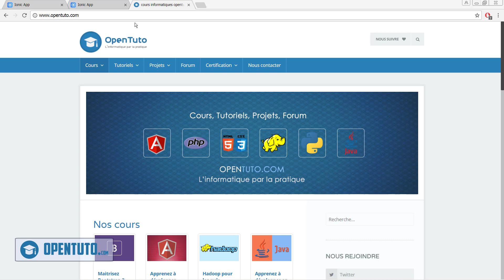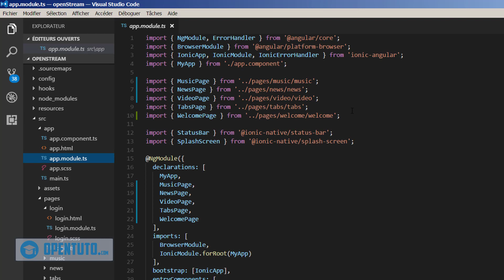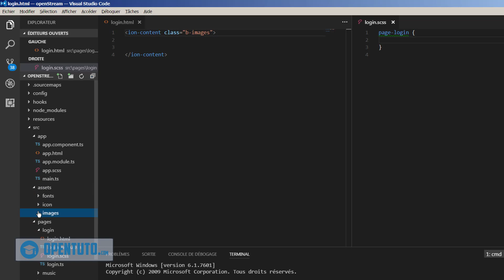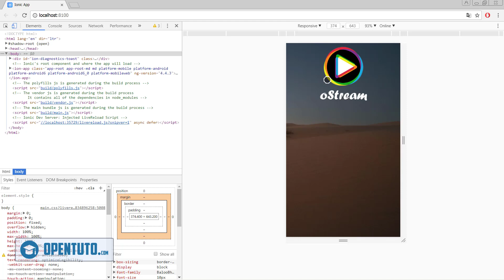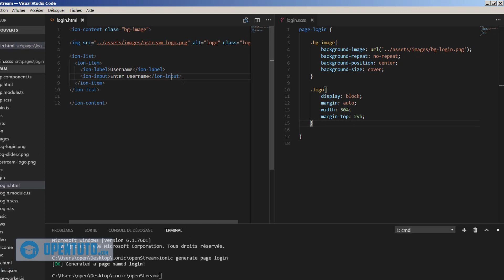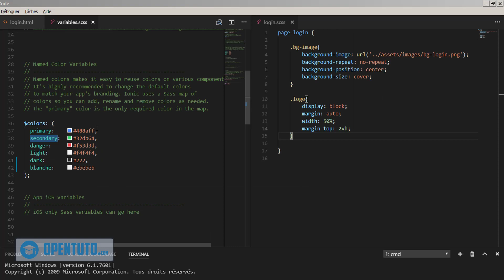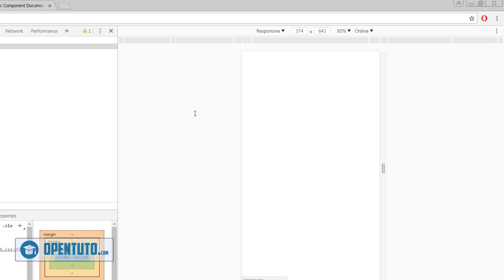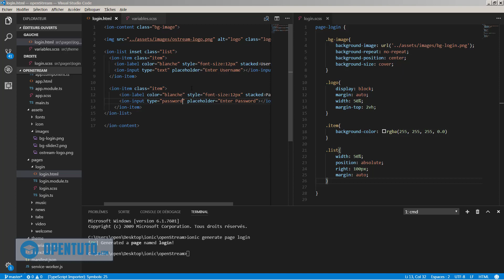[#7] Développer une application ionic 3 - Créer la page d'authentification de notre application 1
[#7] Développer une application ionic 3 - Créer la page d'authentification de notre application

Dans cette vidéo nous avons crée la page login ($ ionic generate page login), nous l'avons aussi enregistré dans notre application pour qu'on puisse l'utiliser.

Par la suite, nous avons ajouté une images d'arrier plan, logo et deux zones de saisies (username et password).